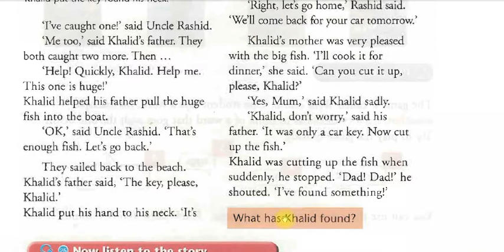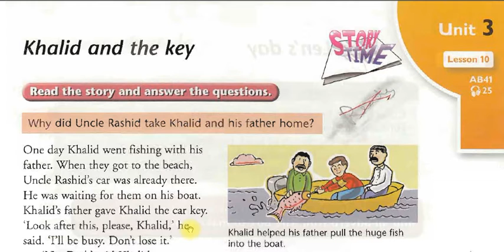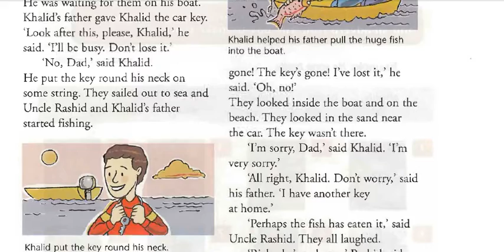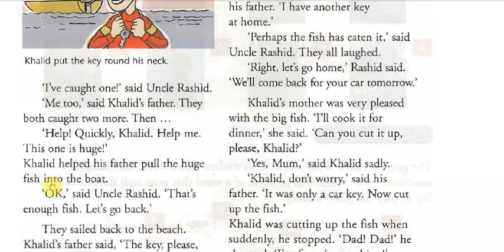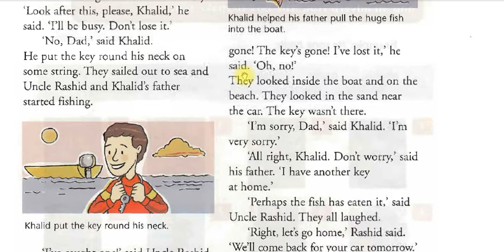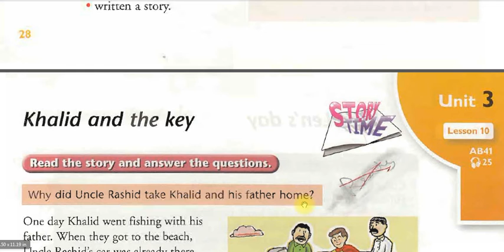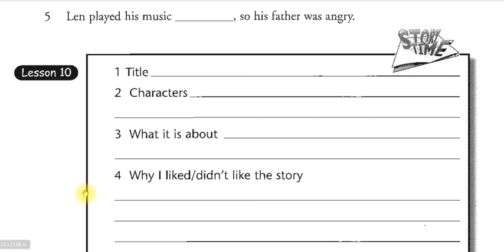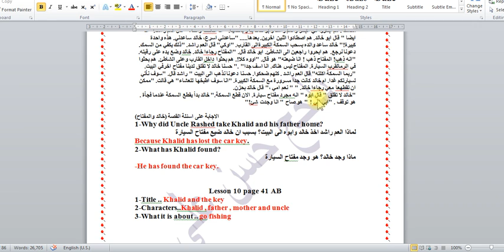انكليزي اول متوسط كتاب الطالب ص29 يونت3 لسن10 النشاط ص41